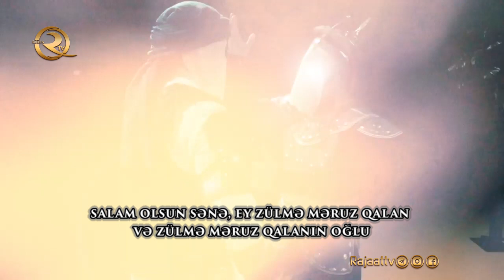Əli Əkbər'in (ə) ziyarətnaməsi | (tərcümə ilə & alt yazılı)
Əli Əkbər (ə) Peyğəmbərə (s) ən çox oxşayan kəsdir. Əli Əkbər (ə) hər cəhətdən peyğəmbərə oxşayırdı. Bu oxşarlıq bir həddə çatmışdı ki Kərbəlada meydana gedəndə qoşun elə hesab etdi ki peyğəmbər (s) özü meydana gəlir. İmam Hüseynin (ə) karvanı Məkkədən İraqa yollandığı vaxt, yolda İmam Hüseyn (ə) yuxuda qeybdən gələn bir səs eşitdi ki deyirdi: Bunlar şəhadətə tərəf yola düşmüşlər. İmam Hüseyn (ə) yuxudan ayıldıqdan sonra İnna lillahi və inna iləyhi raciun dedi. Əli Əkbər (ə) onun səbəbini soruşduqda İmam yuxusunu danışdı.Əli Əkbər (ə) soruşdu: Haqq bizimlə deyil? İmam buyurdu: Bizimlədir. Əli Əkbər (ə) buyurdu: Əgər belədirsə əsla ölümdən qorxumuz yox. Kərbəlada kəsilmiş qurbanların içində Əli Əkbərin də adı qeyd olunmuşdur. O da öz qanı və bütün varlığı ilə islamın dirçəlişi üçün qılınc çəkmiş və bütün müsəlmanların imamı olan imam Hüseyndən müdafiə etmişdir və nəhayət İmamın qarşısında şəhid olmuşdur. İmam Hüseynin (ə) vəfalə və qeyrtəli səhabələrindən sayılan Əli Əkbər (ə) kərbəlada qanını axıtmaqla islamın dirçəlişində mühüm rol oynadı. İmam Hüseyn (ə) Kərbəlada bütün şəhidlərin başı üstə gəldi və onlarla son məqamda vidalaşdı. Əli Əkbərin (ə) də başı üstə hazır oldu amma onun başı üstə hazır olduqdan sonra bir söz demişdir ki heç bir şəhidin başı üstə gələrkən o cümləni işlətməmişdir. İmam buyuyrdu: Səndən sonra kül bu dünyanın başına. Əli Əkbər (ə) Kərbəlada Aşura günü Yezidin qoşunu tərəfindən qətlə yetirilərək şəhid oldu.İmam Zeynul-Abidin (ə) pak cəsədləri dəfn edərkən Əli Əkbərin (ə) o pak cəsədini İmam Hüseynin ayaq tərəfində dəfn etdi. Hal-hazırda Əli Əkbərin mübarək qəbri Kərbəla şəhərində yerləşir